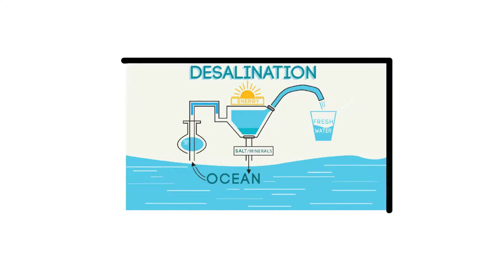Save Mother Karnataka & India,The biggest issues in India,Garbage,Sewage,Water Shortage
Must Watch Save Mother Karnataka &  India,The biggest issues in India,Water shortage, Garbage,open Sewage system,Many Issues can be solved,Using Latest Technology used in Developed countries from around the world.Solar Power,Wind power,Sewage water treatment.would solve many issues.Which LEADERS will take steps - Narendra Modhi & Bs Yedurappa
2] Rahul Gandhi & Siddaramaiah
3] H.DDeva Gowda & Hd Kumarswamy,
Solutions to Farmers Problem and issues
Bananabook.net